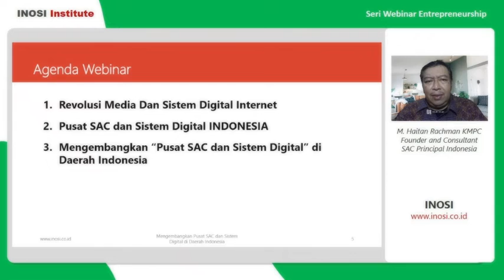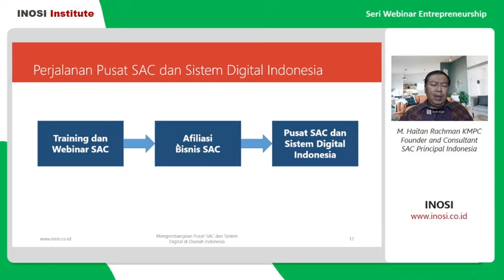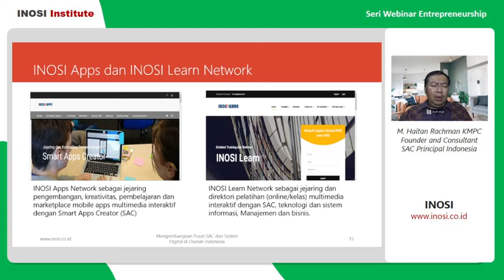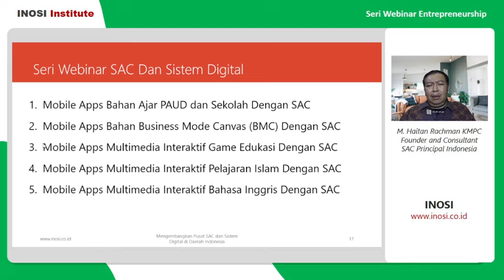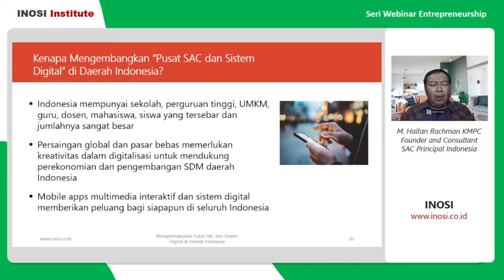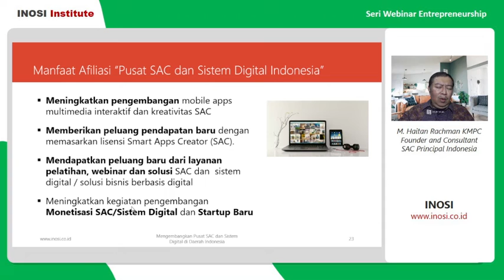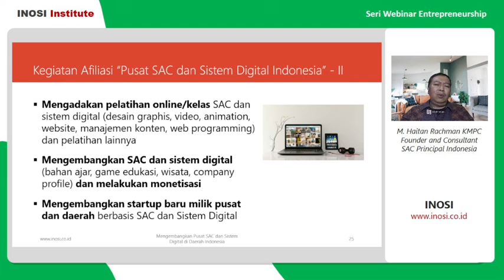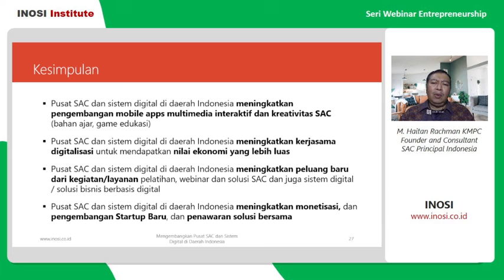Mengembangkan Pusat SAC dan Sistem Digital Di Daerah Indonesia"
Materi Webinar "Mengembangkan Pusat SAC dan Sistem Digital Di Daerah Indonesia". dan juga contoh-contoh SAC dapat diperoleh dengan mendaftar melalui form yang disediakan

Di bawah ini jejaring media SAC, silahkan untuk bergabung untuk mendapatkan perkembangan dan kegiatan SAC:

1. Informasi SAC dan Pemesanan

2.

4. Telegram Channel SAC Indonesia